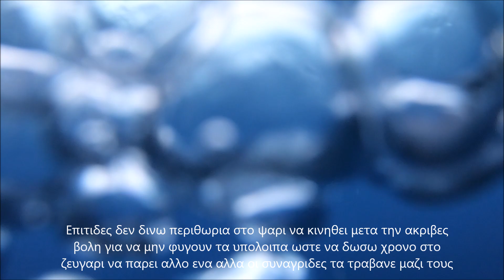Για ενα γρηγορο στη ΤΗΝΟ---Quick TRIP to TINOS island---GREECE SPEARFISHING---